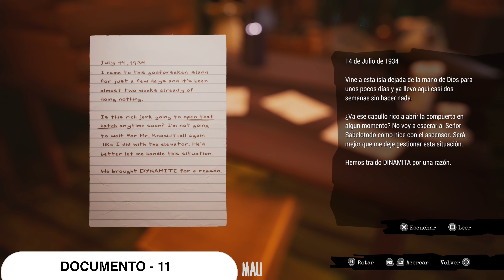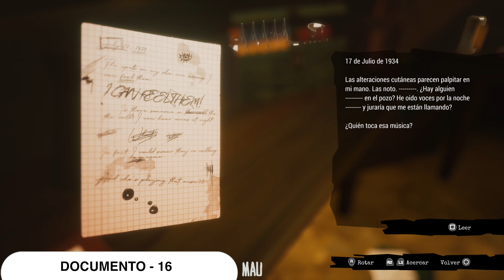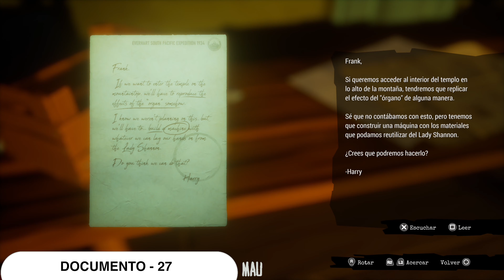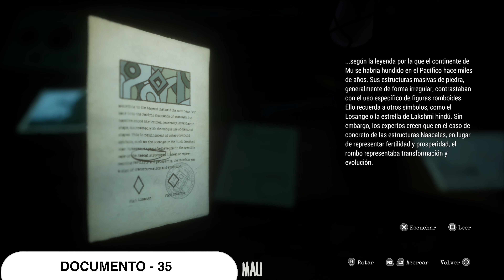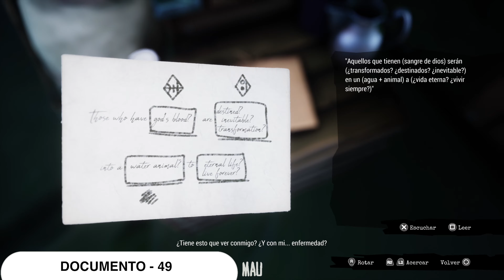🏆 CALL OF THE SEA 🏆 | 100% | PLATINO | PS5 JUEGO COMPLETO | LOGROS Y TROFEOS | LA LLAMADA DEL MAR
CALL OF THE SEA | 100% | LA LLAMADA DEL MAR
TENÉIS LA CRONOLOGÍA MÁS DETALLADA EN EL COMENTARIO FIJADO

00:00:00 - PRÓLOGO
00:04:15 - FIN PRÓLOGO
00:05:12 - CAPÍTULO 1
00:12:07 - TROFEO / LOGRO - UN BERGANTÍN, UN VELERO Y UN BARCO
00:12:30 - CAPÍTULO 1
00:14:46 - FIN CAPÍTULO 1
00:15:52 - CAPÍTULO 2
00:22:29 - TROFEO / LOGRO - FIN DE SEMANA CON WALAKEA
00:22:43 - CAPÍTULO 2
00:24:32 - TROFEO / LOGRO - INTERESANTE...
00:25:49 - CAPÍTULO 2
00:26:32 - TROFEO / LOGRO - DESARROLLADORES SEVILES
00:27:27 - FIN CAPÍTULO 2
00:33:19 - CAPÍTULO 3
00:36:02 - TROFEO / LOGRO - LA GRABACIÓN DEL LADY SHANON
00:38:00 - CAPÍTULO 3
00:38:49 - TROFEO / LOGRO - FÁBRICA DE ENLATADOS MARSH
00:39:14 - CAPÍTULO 3
00:42:22 - TROFEO / LOGRO - ¡OTRA PRESENTACIÓN ABURRIDA NO!
00:43:40 - CAPÍTULO 3
00:44:34 - TROFEO / LOGRO - ¡ESO LO HAS MIRADO EN UNA GUÍA¡
00:45:22 - FIN CAPÍTULO 3
00:51:49 - CAPÍTULO 4
00:55:39 - TROFEO / LOGRO - PRUEBA DE SONIDO
00:56:02 - CAPÍTULO 4
01:00:23 - TROFEO / LOGRO - EL NORAHNOMICÓN
01:00:43 - CAPÍTULO 4
01:01:55 - TROFEO / LOGRO - ¡SALUDOS DESDE Y´HA-NTHLEI!
01:03:16 - FIN CAPÍTULO 4
01:13:43 - CAPÍTULO 5
01:22:52 - TROFEO / LOGRO - REALEZA ACUÁTICA
01:23:25 - CAPÍTULO 5
01:23:59 - TROFEO / LOGRO - NAACALVISIÓN
01:24:10 - FIN CAPÍTULO 5
01:34:58 - CAPÍTULO 6
01:52:28 - TROFEO / LOGRO - ESCRITO EN PIEDA
01:52:37 ​- CAPÍTULO 6
01:59:56 - TROFEO / LOGRO - PORTAL A OTRO MUNDO
02:01:37 - CAPÍTULO 6
02:08:58 - TROFEO / LOGRO - META-REFERENCIA
02:10:43 - FIN Y CRÉDITOS
02:14:28 - SELECCIONAR REPETIR CUALQUIER CAPÍTULO
02:14:42 - TROFEO / LOGRO - JUEGALO OTRA VEZ NORAH
02:14:46 - PLATINO - 100%